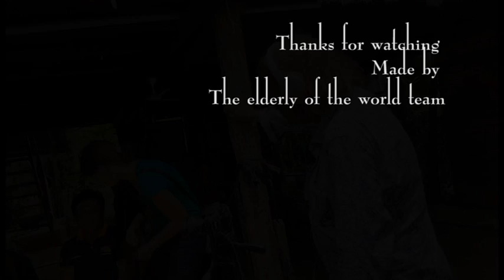Buo Panh making of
For our project Elderly of the World, we did research into the lives of elderly in different countries, among which Cambodia. This is the making of video of our meeting with Buo Phan (91), in the Battambang province.